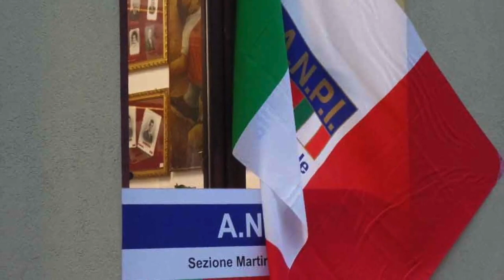La fake news dell’invasione (il piano Kalergi) 2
Sabato 17 novembre, a Milano, si è tenuto l'incontro pubblico su "La fake news del piano Kalergi" con il giornalista/scrittore Luigi Grimaldi. Introduzione di Angelo Longhi dell'ANPI Niguarda.

Incontro molto illuminante che ha aperto gli occhi sul ruolo politico di alcune persone manipolatrici che  spingono altri a credere a panzane come, ad esempio, l'invasione dei popoli europei, la naturale criminosità degli Africani tanto più se mussulmani... o altre stupidaggini del genere con la sola funzione di dividere e governare senza intralci. Argomenti d'attualità che ci illustrano i nostri governanti sotto una luce diversa e meno filtrata...